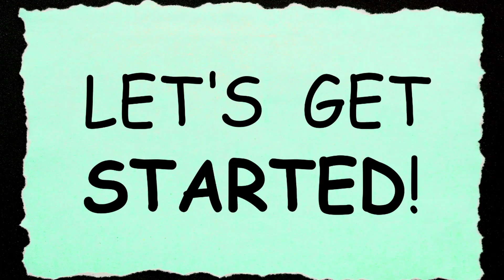Will you still eat chicken? | India Street Activism | Vegan Debates | Dissonance | Voice of Vegans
For Educational Guest Sessions and talks on Veganism - mail at

This is a compilation of Indian Street Vegan activism done with people from diverse background.

Most people were receptive. I am putting to use various advanced communication techniques which I have learnt in the past couple of years.